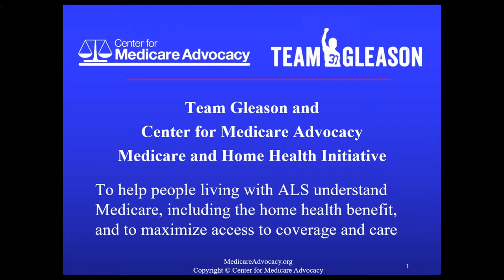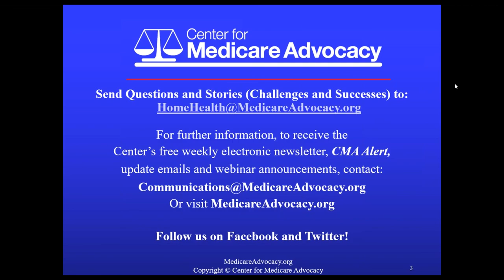Team Gleason CMA Virtual Town Hall Discussion 3